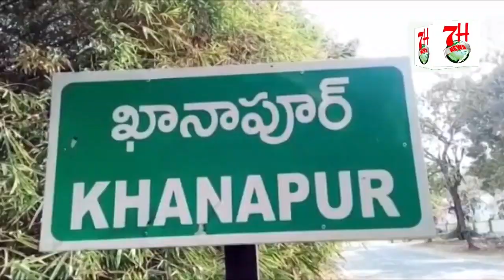ROAD KHARAB HONE SE AWAAM HAI BOHOT PARESHAN. @7HNews - HYDERABAD.